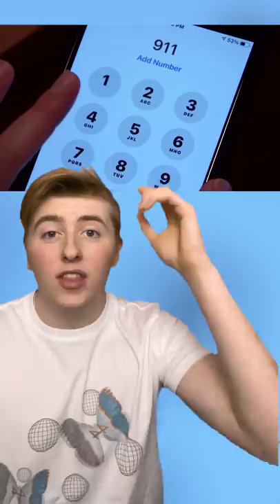11 Year Old Boy Found A Buried Girl And Here's What Happened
11 Year Old Boy Found A Buried Girl And Here's What Happened